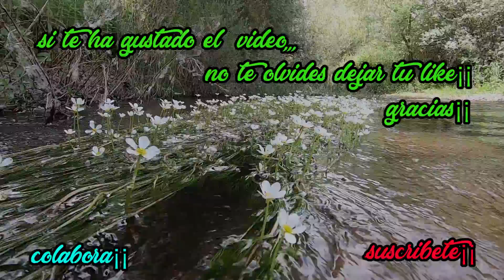Truchas a vinilo reto en rio temporada 2020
En este video podréis ver una jornada de pesca de truchas a vinilo...en un rio muy pequeño¡¡ te lo vas a perder¿

VIDEOS CADA DOS SEMANAS ¡¡¡ LA SEMANA QUE NO SE SUBA VIDEO  EN YOUTUBE HABRA UN MINI VIDEO PROMOCIONAL( EN NUESTRAS REDES SOCIALES )REVELANDO DE LO QUE TRATARA LA PROXIMA SEMANA...NO LO DUDES Y SIGUENOS; Y NO TE PERDERAS NADA¡¡

Señores no olviden dejarme sus preguntas y  compartir mis  videos,gracias.

MUSICA UTILIZADA:

Tobu – Infectious
Tobu